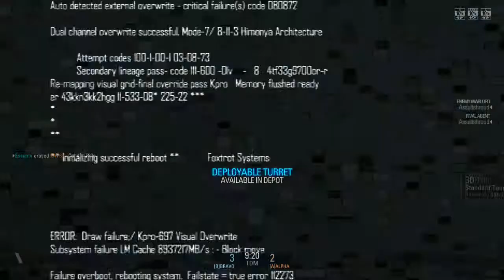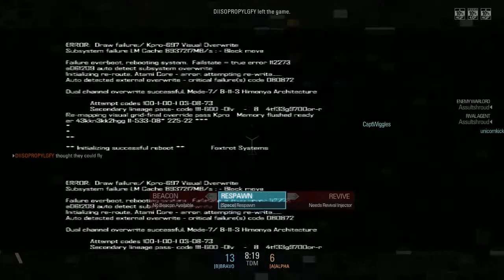Blacklight Retribution TDM #3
First quest on this series and first time i talk